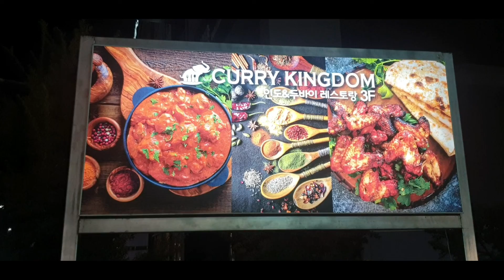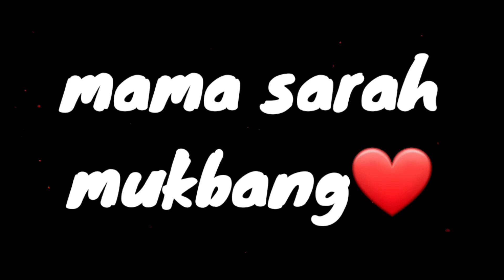weekend Birthday exploring ( i thanked God for another year of my Life)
celebrating my simple birthday on weekend. coz i have work during my birthday! exploring and enjoying the cherry blossoms and the beautiful weekend! iam so grateful for another year of my life